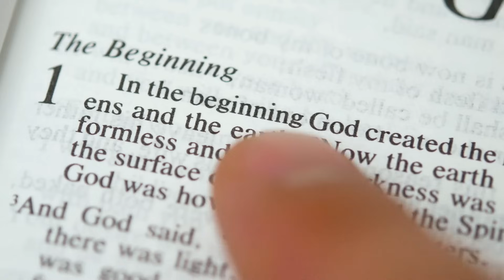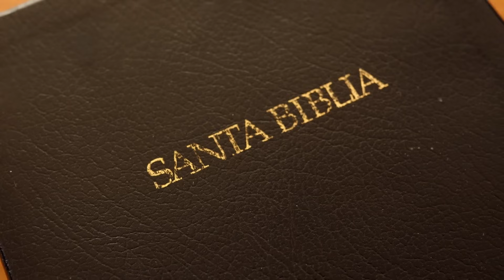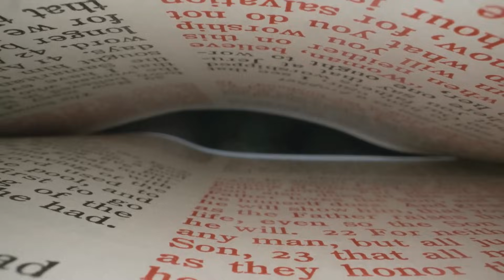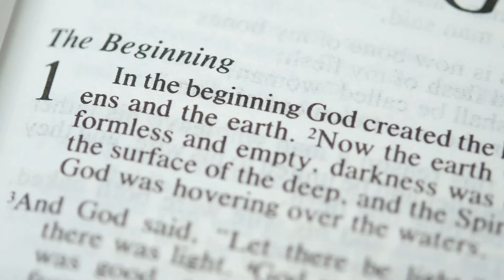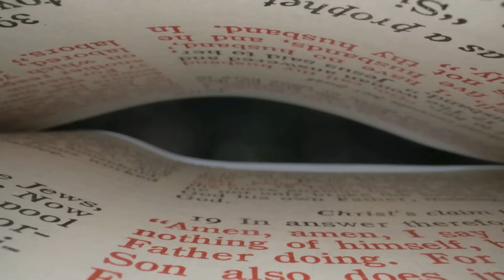Los secretos de la Biblia: Un gran aviso a la humanidad al final de los tiempos esta PROFETIZADO